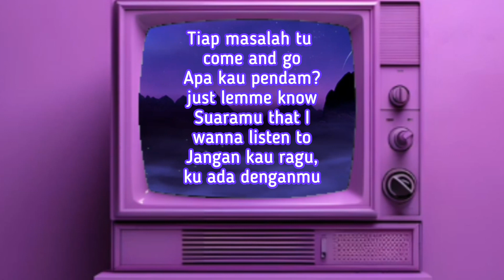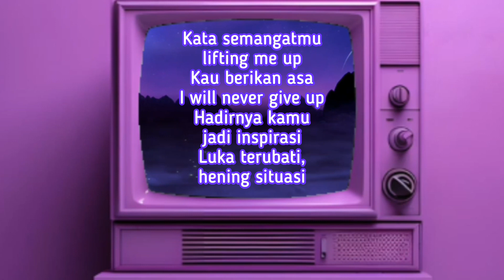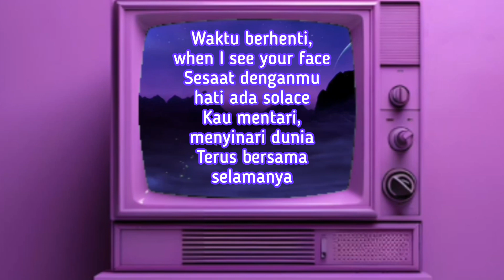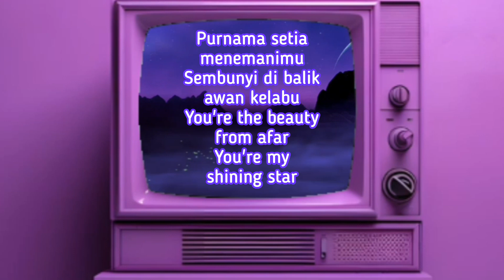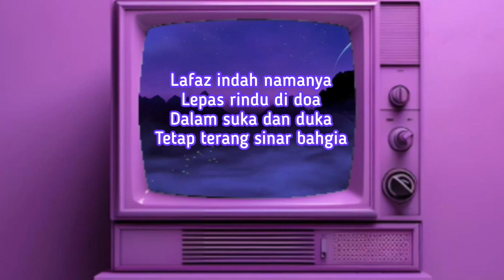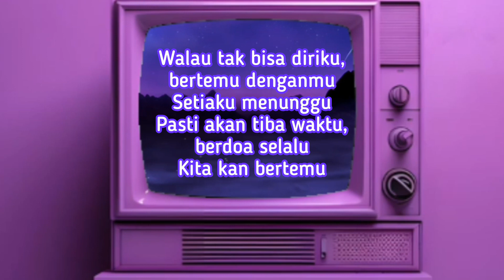DEDANYL - AKANKU TUNGGU | OFFICAL LYRIC VIDEO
EP: DUNIA EUFORIA
TRACK 02: AKANKU TUNGGU

Artist: DeDanyL
Producer: DeDanyL
Composer: DeDanyL
Lyricist: DeDanyL
Mixing & Mastering: DeDanyL
Video Editor: DeDanyL

Follow ‎@dedanylofficial

Lyrics:

Chorus:

Walau tak bisa diriku,
bertemu denganmu
Setiaku menunggu
Pasti akan tiba waktu,
berdoa selalu
Kita kan bertemu

Verse 1:

Lately, terasa berat
Ku menahan this feeling
Cause I'm missing you deeply
Patiently, ku jaga emosi

Tiap masalah tu come and go
Apa kau pendam? just lemme know
Suaramu that I wanna listen to
Jangan kau ragu, ku ada denganmu

Kata semangatmu lifting me up
Kau berikan asa I will never give up
Hadirnya kamu jadi inspirasi
Luka terubati, hening situasi

Waktu berhenti, when I see your face
Sesaat denganmu hati ada solace
Kau mentari, menyinari dunia
Terus bersama selamanya

Chorus:

bertemu denganmu
Setiaku menunggu
berdoa selalu
Kita kan bertemu

Verse 2:

This longing is worth it
Hati kata sabar dulu
Masih belum tiba waktu

Purnama setia menemanimu
Sembunyi di balik awan kelabu
You're the beauty from afar
You're my shining star

Interaksi dalam maya
Seketika ku tak bermaya
Hanya dikau mengerti kerjaya
Harapan kian bercahaya

Lafaz indah namanya
Lepas rindu di doa
Dalam suka dan duka
Tetap terang sinar bahgia

Chorus:

bertemu denganmu
Setiaku menunggu
berdoa selalu
Kita kan bertemu

SORRY IF THERE IS A SHORTAGE